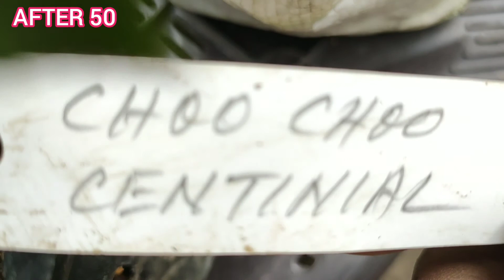Nursery Visit (এত গোলাপের collection আগে কখনো দেখিনি)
গোলাপ আর জবা আমার দুটি প্রিয় ফুল।শীতকালে ছাদ বাগানে গোলাপ থাকবেনা এটাও কি হয়? 18 রকমের গোলাপ গাছ আমার ছাদ বাগানে ছিল।কিন্তু কি যে হোলো 16 খানা গাছ আমার নষ্ট হয়ে গ্যাছে।তাই গেলাম nursery তে আর নিয়ে এলাম বেশ অনেকগুলি গোলাপ গাছ।আর দুটি গাছতো আমার আছেই।